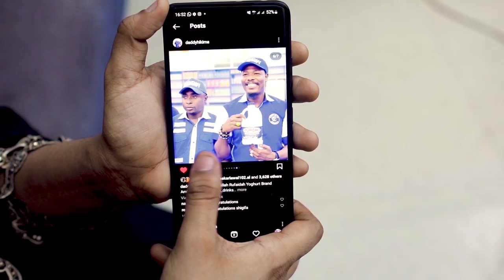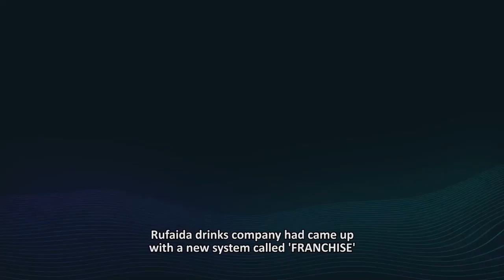Sanda Episode 54 || Official Teaser